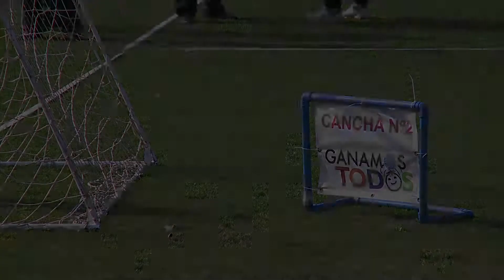Harold Mayne-Nicholls visitó la UMAG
Ahora dedicado a la academia, viajó a Punta Arenas invitado por el Círculo de Profesionales y Empresarios de Ascendencia Croata y aprovechó la visita para reunirse con autoridades de la UMAG, en su calidad de presidente de la fundación “Ganamos Todos”, que busca sumar jóvenes a la práctica de la actividad física.